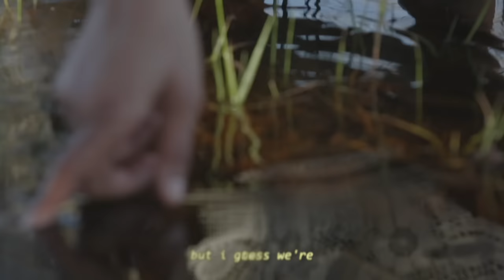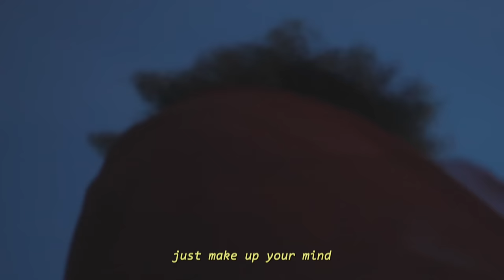Sughn - tape in a loop: the short film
drowning in a loop (0:12)
heedin' (1:30)
falling in circles (4:40)
sour like a lemon (6:10)
two different souls (10:04)
fighting weather (12:50)
lost tape (14:48)

Directed by Sughn
Shot by Bryce Saucier
Starring Sughn
Produced by Sughn
Edited by Mace
Wardrobe by 2° Encuentro and Essential Vintage
Styling by 2° Encuentro
Location by Mace